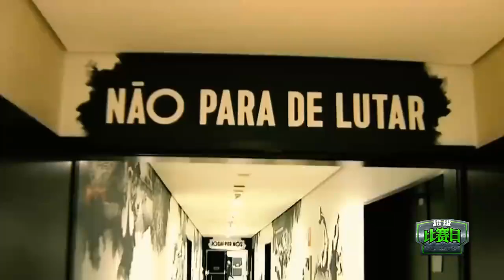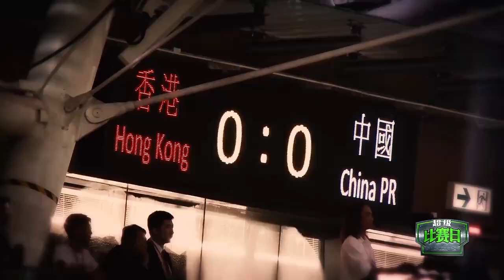中超2016引援 | 巴西甲级联赛被中超豪门挖空 | Chinese Football league transfers